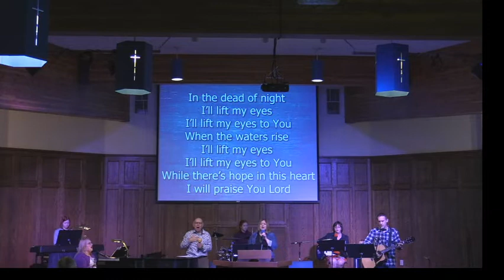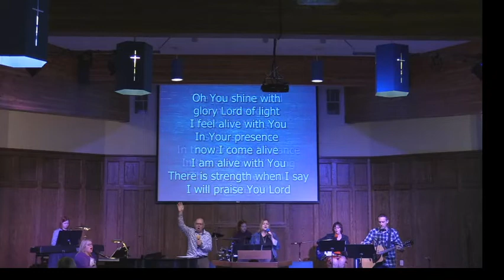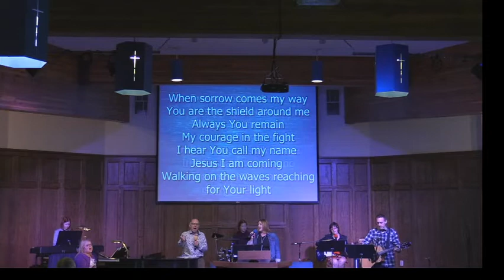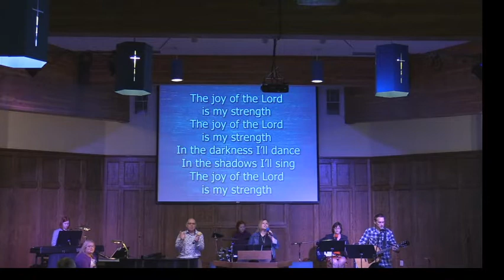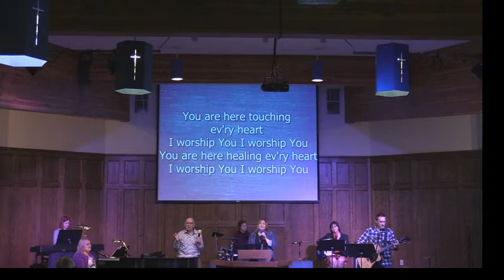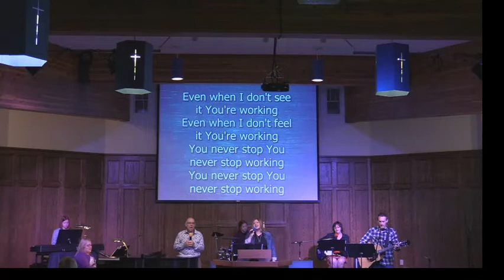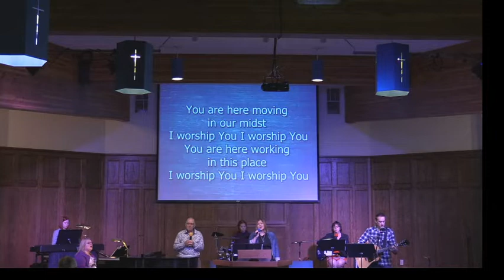On Line Service June 14, 2020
Moncton First Church of the Nazarene
Church Service June 14, 2020